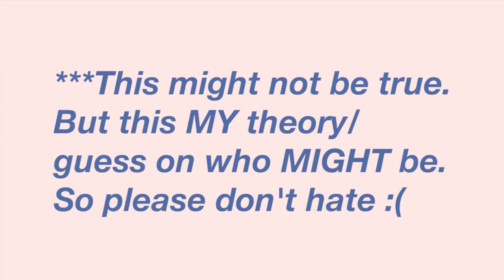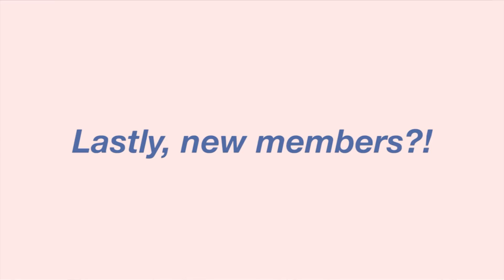Who will debut in NCT China? (ft. new NCT members spotted)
TURN UR CC I MISSED STUFF.

*** I FORGOT TO INCLUDE A SS OF MNET'S TRANSPORTATION LIST FOR MAMA:
So the rumors has said to be adding 2 new members, Xiao & Matthew. If the rumors about Matthew Soeharsono is true (being Indonesian and an NCT trainee etc) then he's definitely debuting in an NCT China unit because most Indonesian that looks korean or 'oriental' are Chinese Indonesian. And there's a lot of Chinese Indonesians in Indonesia. Next thing, when Tao left EXO there were rumors regarding a trainee called Xiao that was going to replace him (that's why Xiao was also rumored being a 93 liner which is pretty old to debut now).

Just a guess on who might be so please don't get it wrong.

footage/fancam credit: theSallyGarden

all rights gs to SM Entertainment.